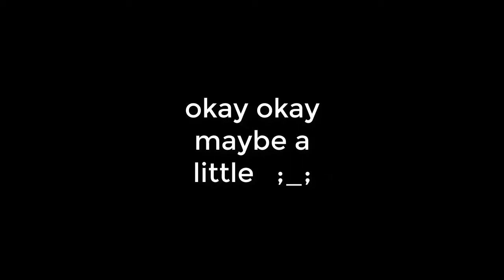pvp is awesome and if u want to learn click NOW | this doesn't deserve a good title Ep#2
pvp sucks. don't do it, UNLESS YOU WATCH THIS VIDEO!! yeahhh
learn pvp in 6 steps i think...  umm yeah thats about it I don't even know what i'm doing at this point.